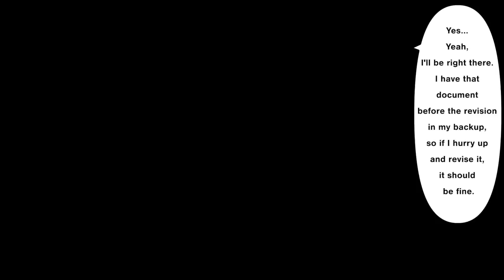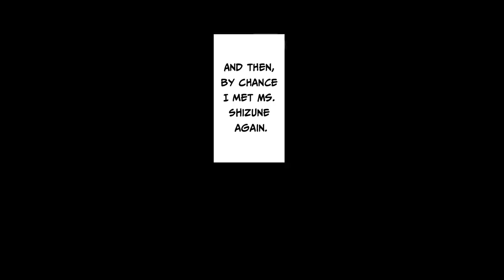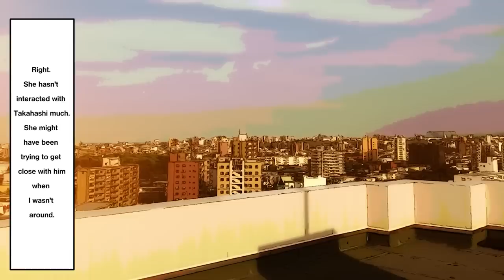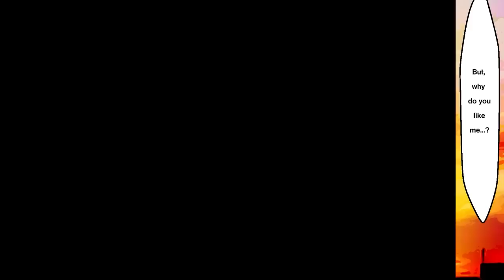My Beautiful boss hates me and wants me to quit so I left her to make her confused【Manga dub】